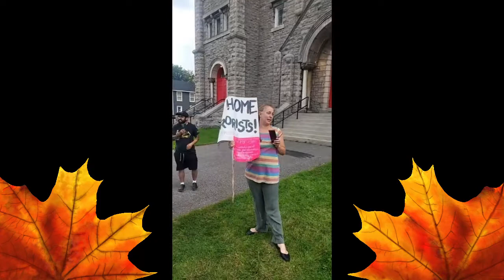Ottawa Police Deal with Counter Protester Attempting to Discredit Freedom Group | August 22nd 2022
The Ottawa Police Deal with a Counter Protester on August 22nd 2022. She was waving her anti-protest signs on the sidewalk in from of a church, attempting to discredit the Freedom Group working out of there. Several police officers arrive later to watch the scene. Protests and paid opposition continue across Canada.